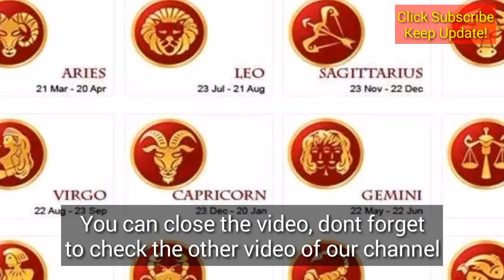RAMALAN ZODIAK HARI INI 27 JANUARI 2019 Dan NOMOR Keberuntungan!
RAMALAN ZODIAK HARI INI 27 JANUARI 2019

zodiak, ramalan, RAMALAN ZODIAK HARI INI 27 JANUARI 2019